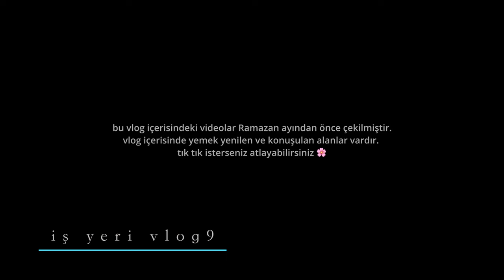Benimle bir gün | Gökhan Türkmen konseri, direksiyon dersi , İş Yeri vlog 9✨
Sellamlarr selamlaarr . Kanalıma hoşgeldiinn. Neyse sen bilirsinn sevgiyle kall